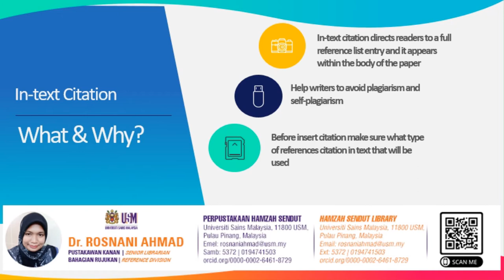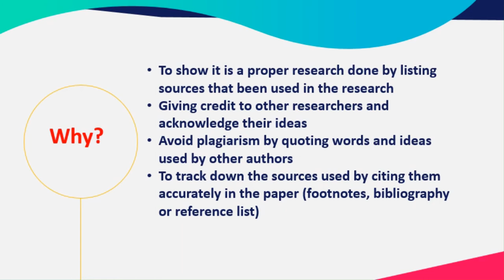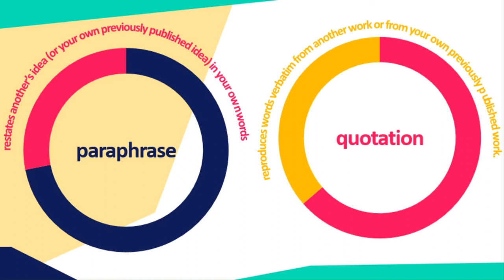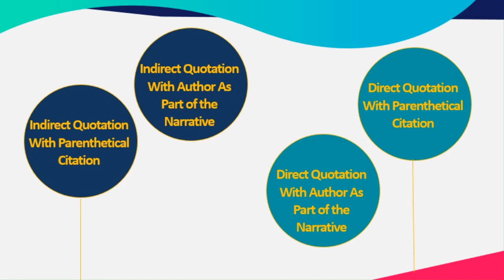In Text Citation: What and Why?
A quick guide on what you need to understand about in text citation and why it is important in your writing.